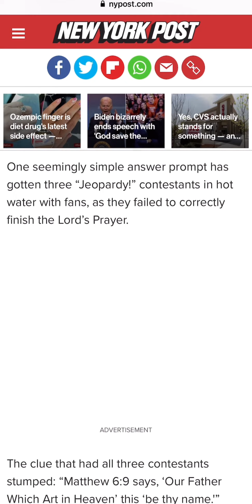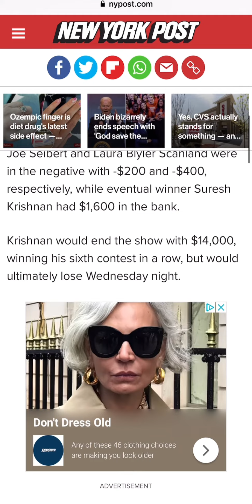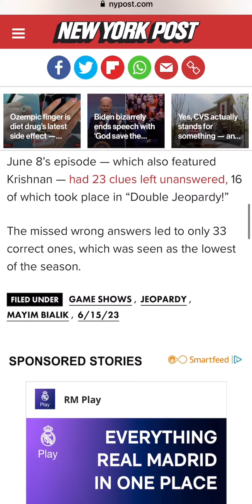Jeopardy!’ contestants blasted by fans for missing obvious Bible answer